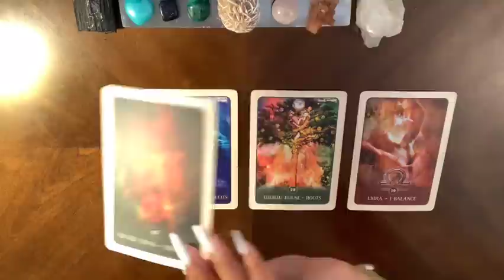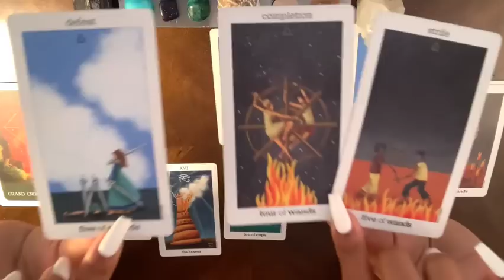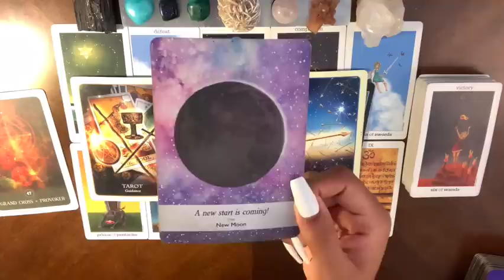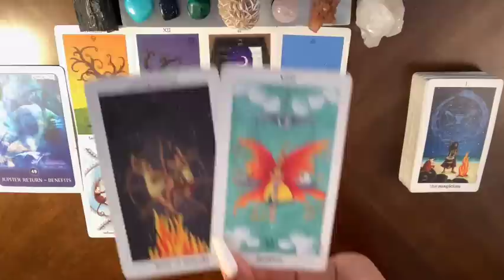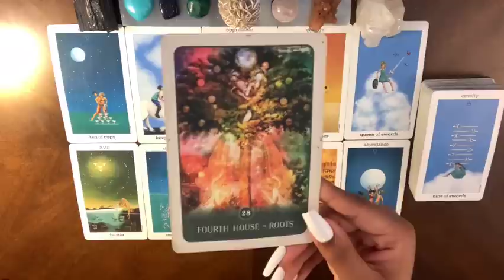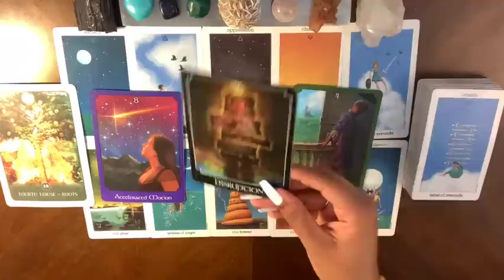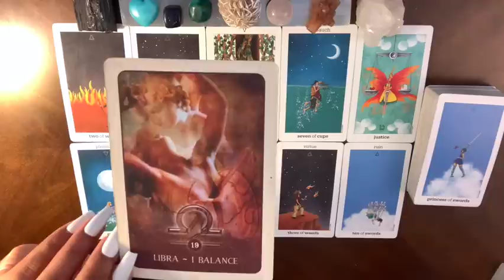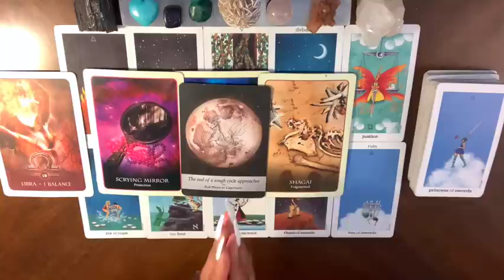What Lessons Are You Learning & Overcoming Right Now⁉️💫🤗✅ | 🔮Pick A Card🔮 | 🔥Timeless🔥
Pile 1 - 00:59
Pile 2 - 29:07
Pile 3 - 50:27
Pile 4 - 01:19:05

💭👋🏾😊commune w/ me dreamrs😊👋🏾💭